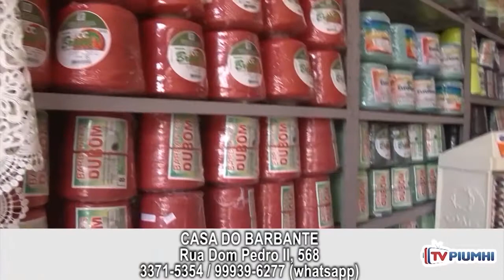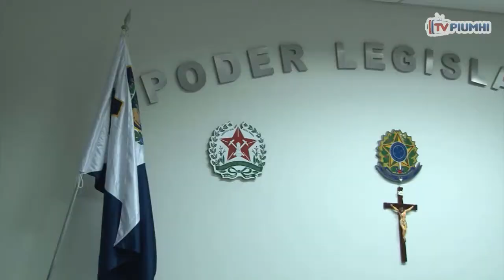Piumhi na TV - 02/10/2017 EDIÇÃO COMPLETA